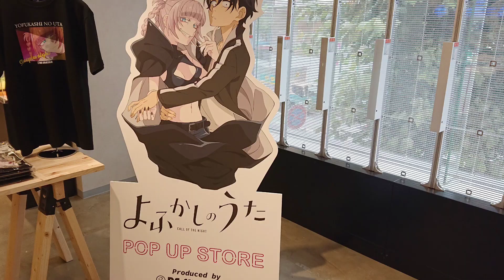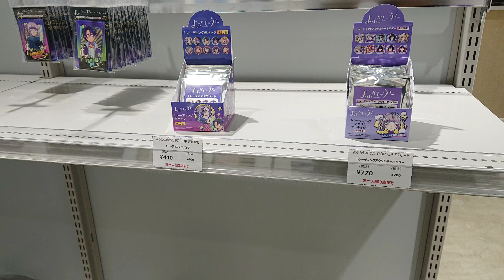【🇯🇵旅日記】渋谷モディ:よふかしのうた POPUP STORE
吸血鬼と夜ふかし。
📝:よふかしのうた/Call of the Night
✒:コトヤマ
💬:夜守コウ(佐藤元)
💬:七草ナズナ(雨宮天)
💬:朝井アキラ(花守ゆみり)
東京アニメセンターにて『よふかしのうた』のPOP UP STOREの開催が決定いたしました！
ブランド「RE:SHAZAM」との、Tシャツやステッカーなど、コラボグッズの新発売となります！